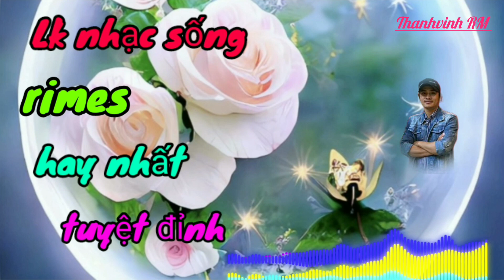Lk nhạc sống rimes hay nhất tuyệt đỉnh